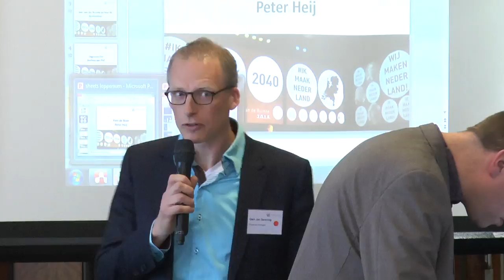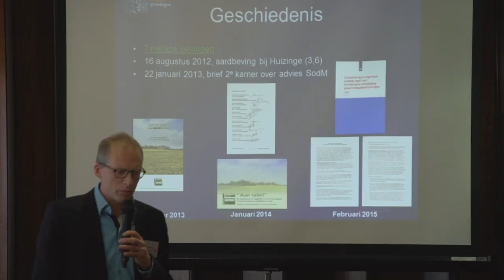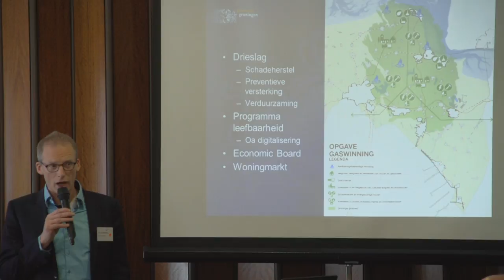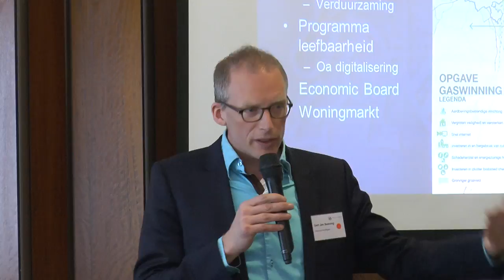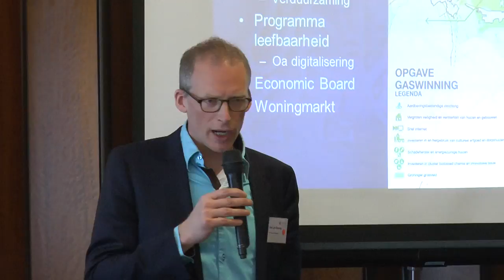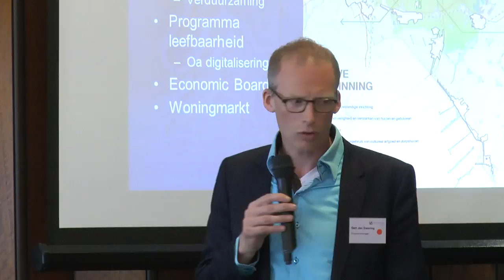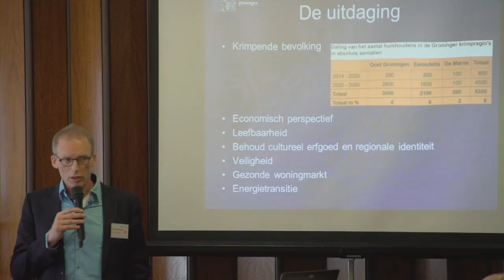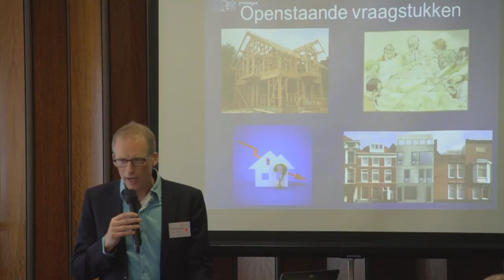Jaar vd Ruimte On Tour #1 - Epicentrum Loppersum - Gert Jan Swaving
Jaar van de Ruimte On Tour
Na de aftrap van het Jaar van de Ruimte op 15 januari in Amsterdam maakten we op weg naar de slotbijeenkomst op 15 december in Amersfoort een rondreis door het hele land om met elkaar in gesprek gaan over de opgaven en de perspectieven. Tijdens vier regionale bijeenkomsten (8 april, 25 juni, 17 september en 12 november) voerden we de discussie door heel het land.

Epicentrum Loppersum
De eerste werkbijeenkomst vond plaats in Loppersum, het epicentrum van de discussie over de toekomst van dit wingewest. De afgelopen 50 jaar, dus ook in de VINEX periode, heeft heel ons land geprofiteerd van de aardgasbaten. Wat is het toekomst perspectief voor dit gebied? Hoe gaan we om met de spanning tussen veiligheid en ruimtelijke kwaliteit? Hoe sluit de gebiedsopgave aan bij de opgaven uit het openingsbod van het Jaar van de Ruimte, zoals de energietransitie?

Daarover gingen we in gesprek, maar ook over het Manifest2040 in wording van het Jaar van de Ruimte en gingen we op zoek naar nieuwe praktijken, voorbeelden van een nieuwe toekomst van Nederland.